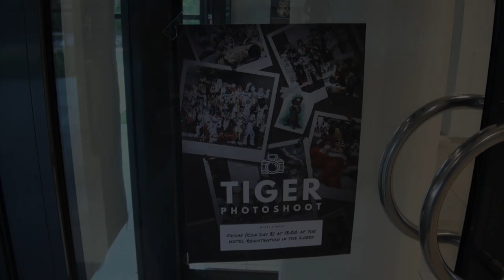Eurofurence 25 (2019) - Tiger Fursuiters & Photoshoot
And I thought tigers were solitary creatures!:) As I have a really soft spot for tiger suits, this species' photoshoot was an event not to be missed at this years Eurofurence. So many striped kittehs!

Recorded, edited & uploaded by Kitwana Lion at Eurofurence 25 at the Estrel Hotel in Berlin, Germany, August 16, 2019.

Lions are social animals!